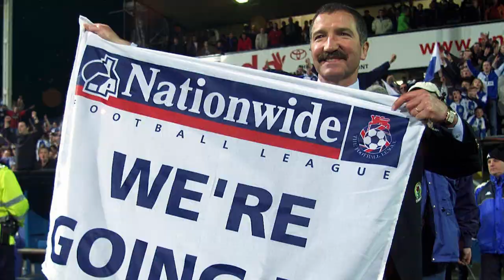1 ทศวรรษเเห่งการรอคอยของกุหลาบไฟในตำนาน เเบล็คเบิร์น โรเวอร์ส